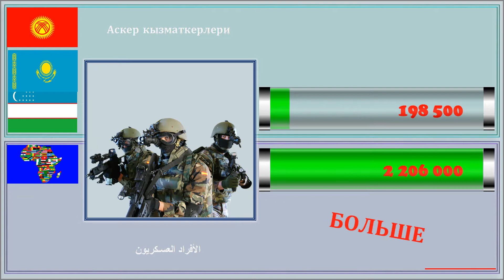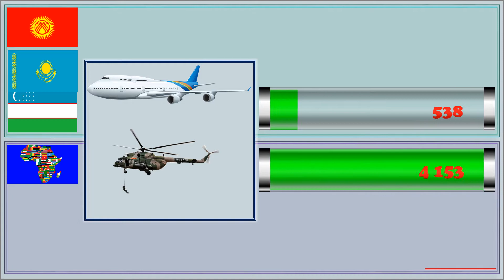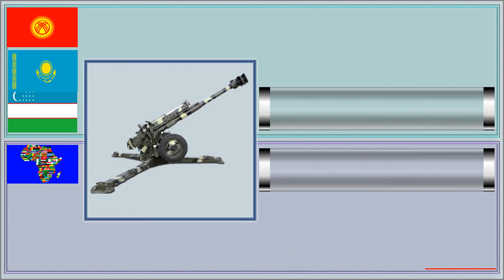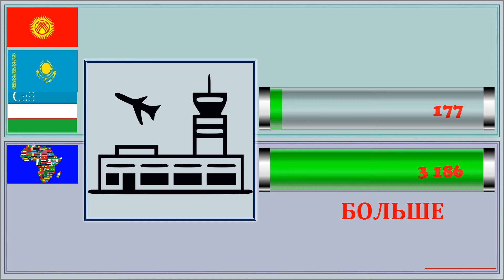Кыргызстан Казахстан Узбекистан VS Африка Сравнение армии и вооруженных сил